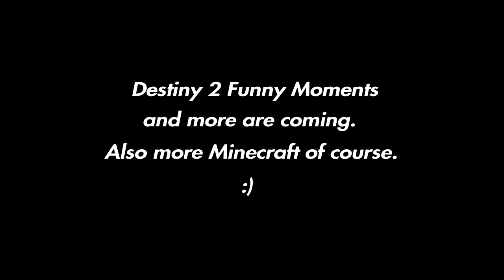Micheal B. Jesus gets Crucified and Respawns In Minecraft.